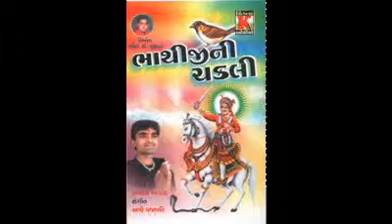BHATHI JI TO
Album name :  BHATHIJI NI CHAKLI
Album Status : Ringtone
Singer : Kamlesh Barot
Producer : KRISHNA AUDIO
Director : Anil t Luhana
આલ્બમ નામ : ભાથીજી ની ચકલી
આલ્બમ સ્થિતિ : રીંગટોન
ગાયક : કમલેશ બારોટ
નિર્માતા : ક્રિષ્ના ઓડીઓ
સંગીત : અમી પ્રજાપતિ
દીર્ગદર્શક : અનિલ ટી લુહાણા